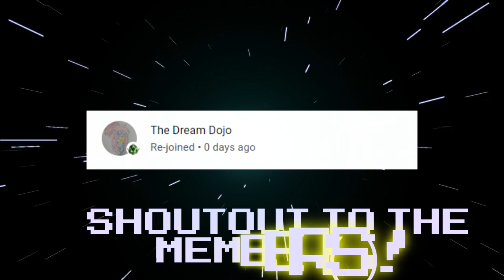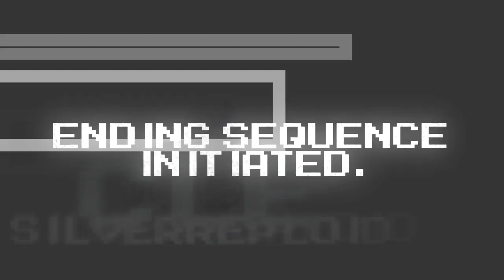Ultimate Minecart Race - Animation vs. Minecraft Shorts Ep. 31! REACTION!!!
I was not expecting this hectic start to occur!

Today, I react to Alan Becker's new animation where the stick figures have an all-out minecart race!